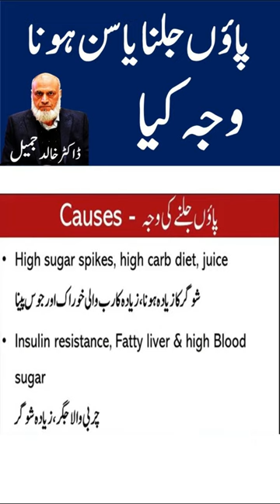Causes of burning feet